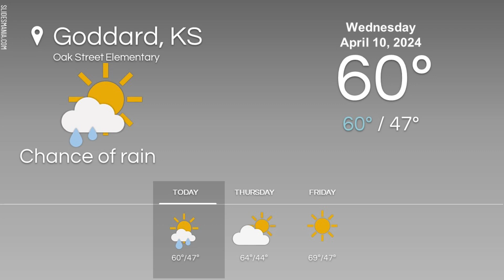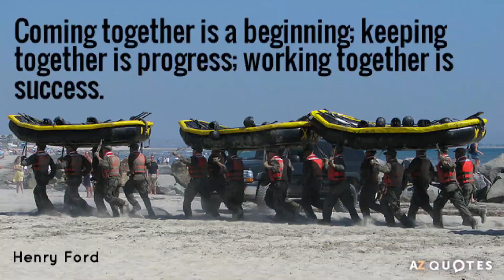Wed Apr 10 2024